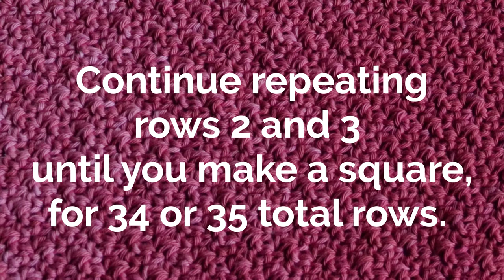Simple crochet washcloth tutorial - US Terms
A short and sweet tutorial for a crochet washcloth made from self-dyed cotton yarn.

Find the full instructions for this and three more washcloths
Copyright reserved for this pattern and video @ Andrea Crețu